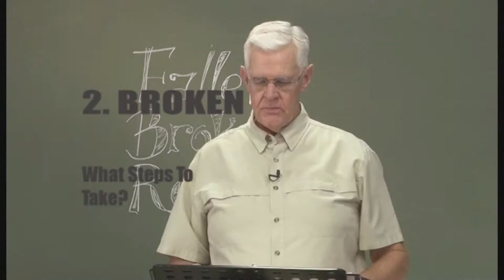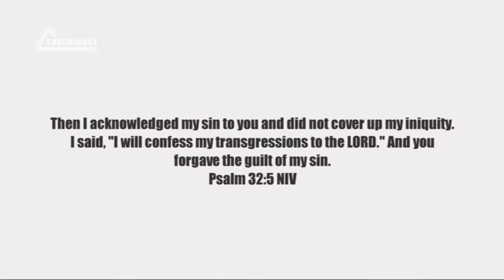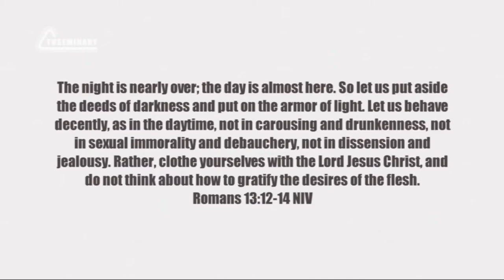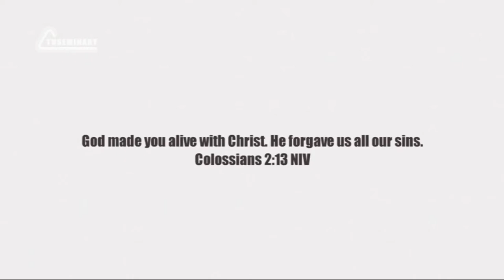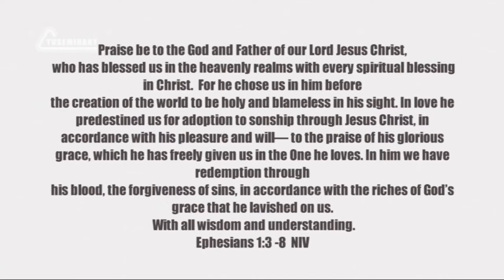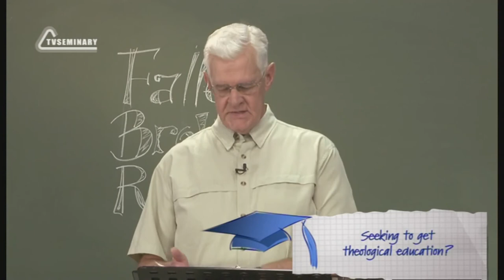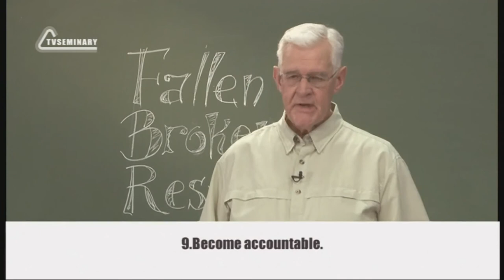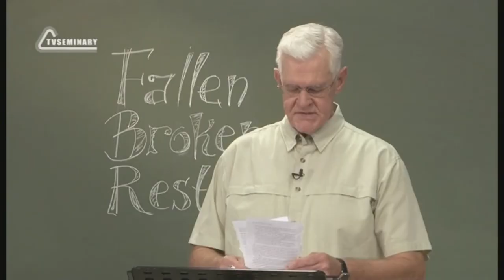PT224 Eng 6 Broken What Steps To Take